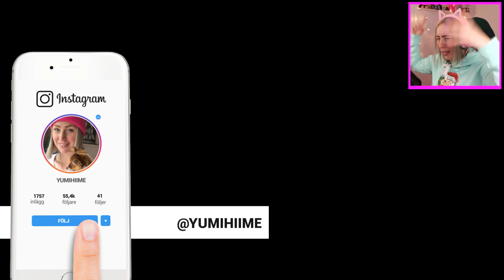ÖPPNAR HEMLIGA PAKET I ADOPT ME! VAD GÖMMER SIG I DET?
För er som undrar vad det är för spel som jag spelar så heter det aDOPTE ME! Glöm inte att kolla in mina andra videos bland spellistorna! ❤️